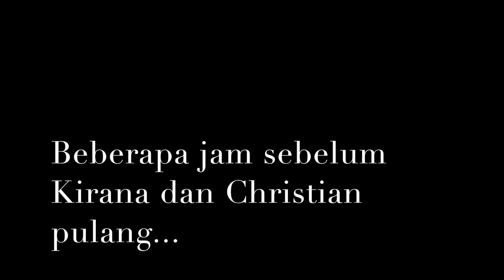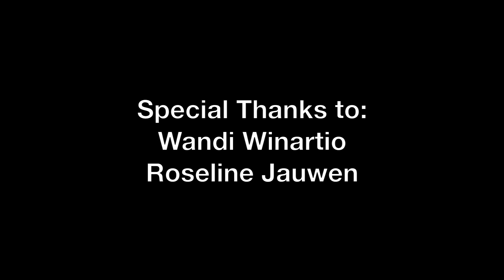WISH- A FILM BY 12-IPA-C (PART 2)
STAY TUNE AND DON'T LEAVE THE VIDEO AFTER THE CREDITS! THERE IS STILL MORE!

Plot:
Agar bisa pulang dengan adik-adiknya, Kirana bersama dengan Christian mencari bahan ramuan dalam minuman yang harus diminum agar ia pulang. Namun, dengan sikap Christian yang moody kepada Kirana ditambah lagi dengan kebingungan Kirana akan era 2018, apakah Kirana akan berhasil pulang kembali pada era 1900-an bersama dengan adik-adiknya?